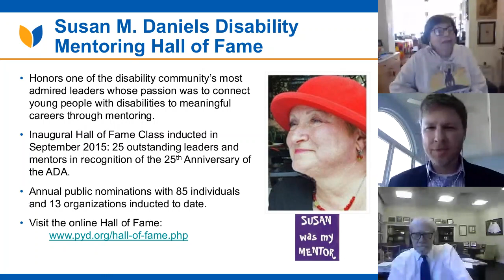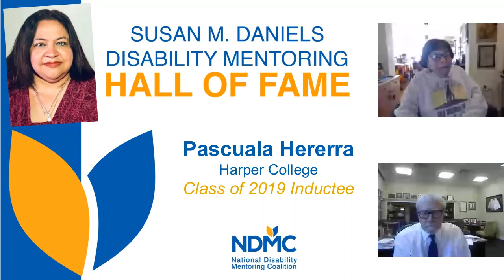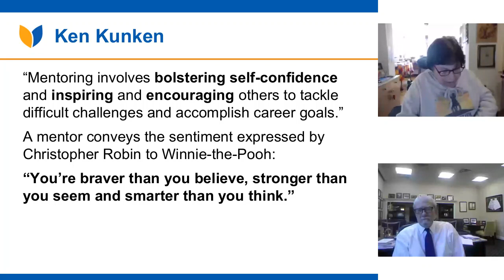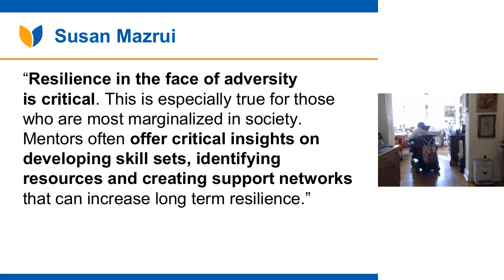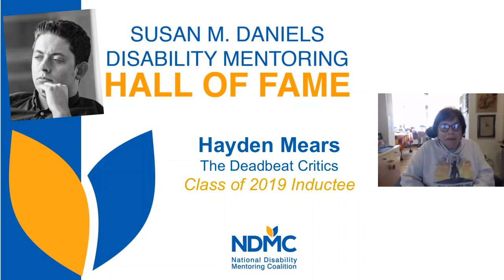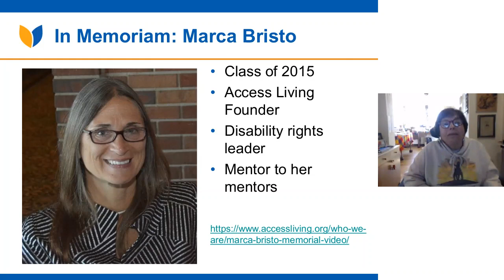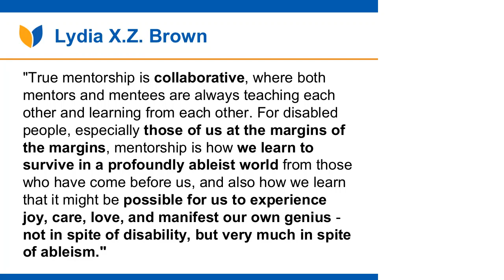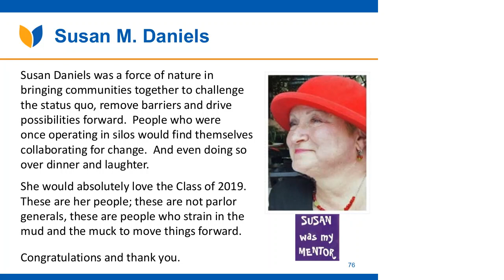Susan M. Daniels Disability Hall of Fame: Induction Ceremony for the Class of 2019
The Susan M. Daniels Disability Mentoring Hall of Fame was established to honor those who are making a significant difference in the lives of youth and adults with disabilities through mentoring and to raise awareness about the importance of mentoring for individuals with disabilities.

The Hall of Fame”s namesake, Susan M. Daniels, devoted her life to improving the lives of others with disabilities. As a person with a disability who achieved enormous professional and personal success, she had significant impact as a senior policy maker, as an inspirational speaker and teacher, and as a devoted mentor to hundreds of individuals.